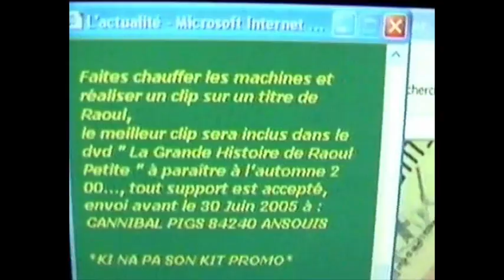Raoul Petite - Faut y aller (Katiko cover)